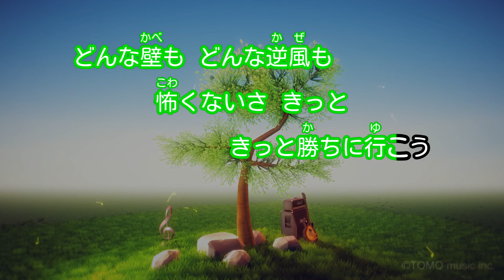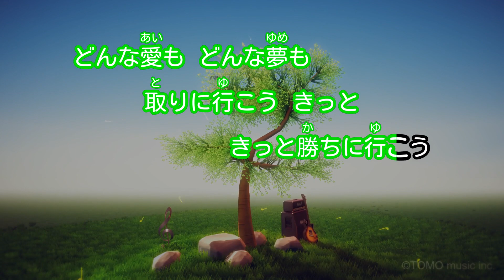【ガイドなし】逆転winner/ジャニーズWEST【カラオケ】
作詞：松井五郎 / 作曲：岩崎貴文
2016年04月20日リリース
テレビアニメ「逆転裁判」 オープニング主題歌